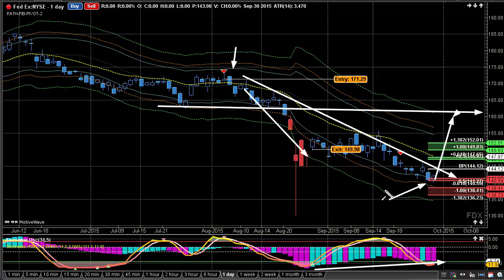Learn Day Trading Strategies - Technical Analysis Signals